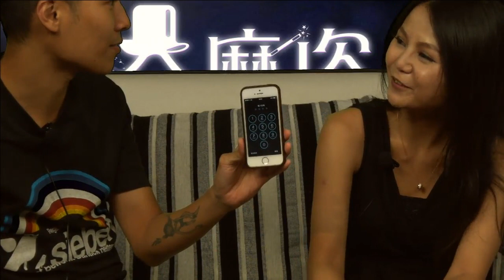8oct15 - 奇魔資 第54集 鑽石4C你要懂，開鎖密碼靠傳送；一百除七神算風，拯救皇后立大功！